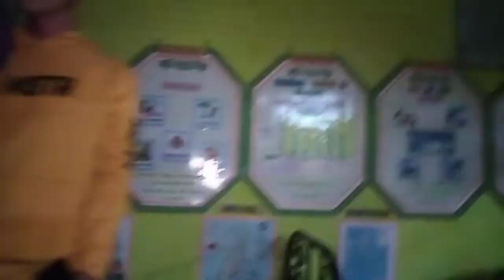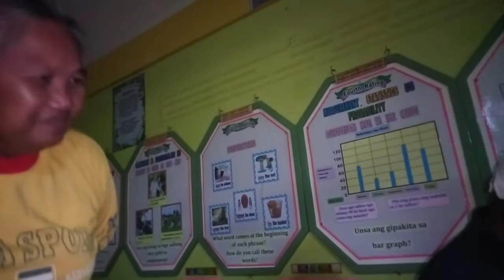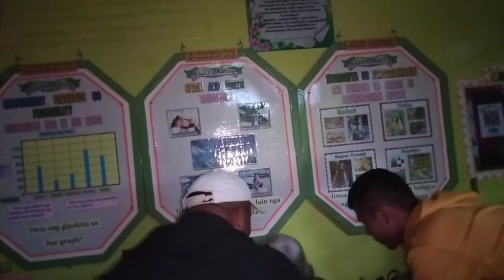BAGYONG AURING KINUMUSTA NAMIN ANG EVACUATION CENTER SA BARANGAY KAONGKOD With LOLA 99YEARS OLD Na.